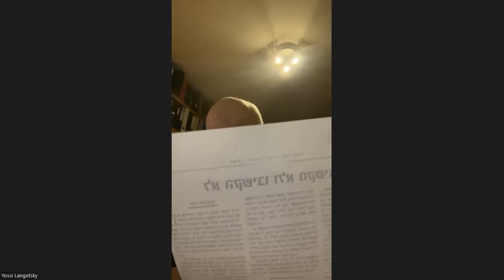הגאולוג אל"מ בדימוס יוסי לנגוצקי: צה"ל הכשיל את חקר הלחימה באיום המנהרות ואת פיתוח תותח הלייזר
דיון עומק ביני ובין אל"מ בדימוס הגאולוג יוסי לנגוצקי, שפיקד בעבר על מערך המבצעים המיוחדים ועל היחידה הטכנולוגית באמ"ן במשך 5 שנים והוא בעל עיטור המופת ופרס בטחון ישראל. לדבריו, צה"ל הכשיל את חקר הלחימה באיום המנהרות ואת פיתוח תותח הלייזר. למרות שבשנת 2005 מינה אותו הרמטכ"ל משה ('בוגי') יעלון ל"יועץ הרמטכ"ל לנושא המלחמה באיום המנהרות", הכשילו אותו אנשי מפא"ת – "המנהל למחקר ולפיתוח אמצעי לחימה ותשתית טכנולוגית" – וראש המשלה כל שרי הביטחון והרמטכ"לים וחברי הכנסת התעלמו מתזכיריו או לא לקחו אותם ברצינות הראויה, כפי שנחשף במחיר כבד מאוד במלחמת "חרבות ברזל". אותם דברים אמורים לגבי תותח הלייזר שהיה מיועד לנטרל טילי אויב במחיר נמוך.

עקבו אחריי:
טלגרם: